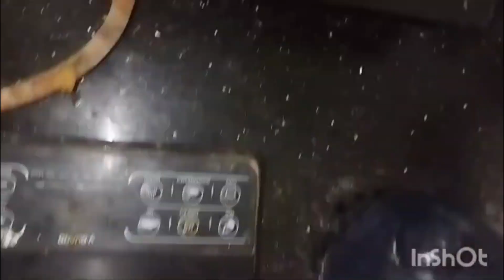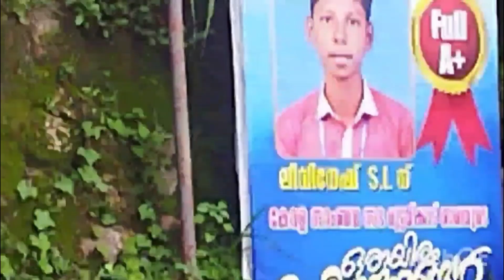Day In My Life